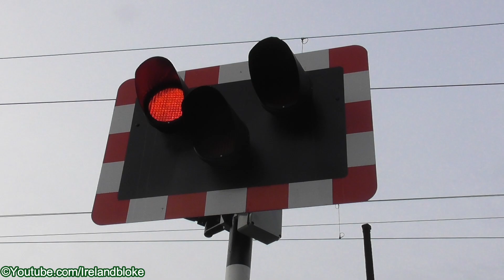Railway Crossing - Serpentine Avenue in Dublin, Ireland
The level crossing at Serpentine Avenue in Dublin, Ireland. This time an Irish Rail 8510 class dart train number 8611 passes northbound through the crossing on its way from Bray to Howth.

I've also created a Google map featuring every train station on the island of Ireland. Click here to view it: